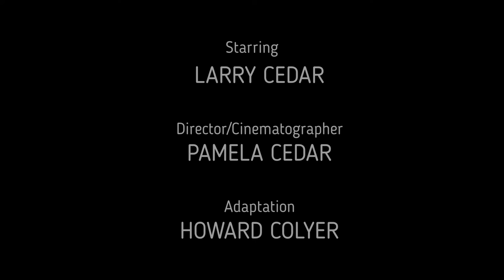Franz Kafka's THE BURROW, starring Larry Cedar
Larry Cedar stars in Franz Kafka's THE BURROW, directed b Pamela Cedar, from an adaptation by Howard Colyer